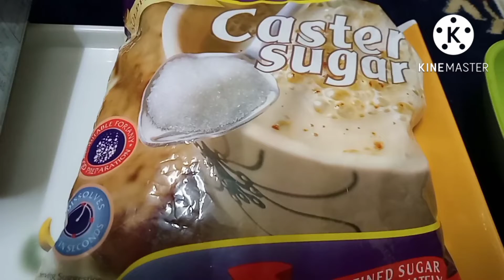ঘরে তৈরি কেক | how to make cake step by step | how to make cake with easy process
in this video I show how to make cake in Bengali how to make cake step by step
how to make cake in pressure cooker